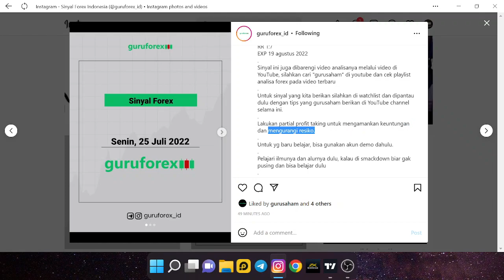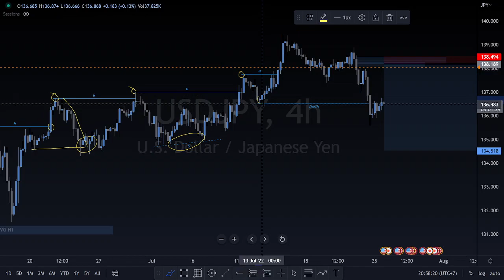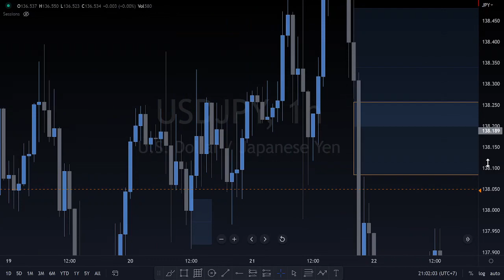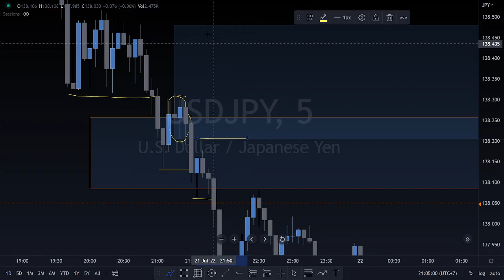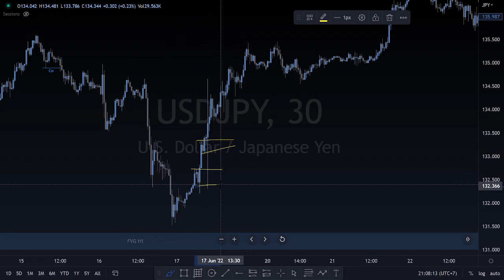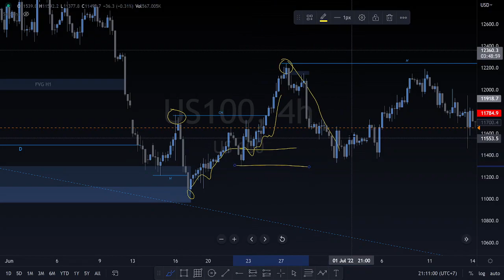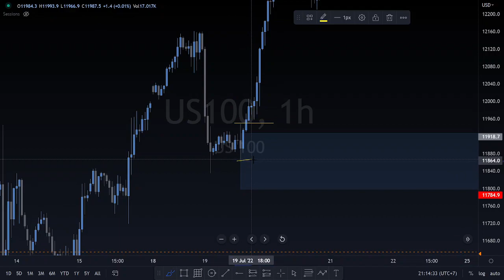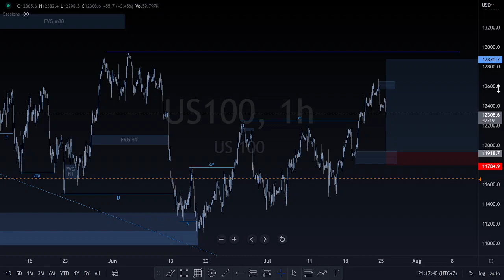Analisa Sinyal Forex, Senin 25 Juli 2022 | USDJPY MULAI MENUNJUKKAN CHANGE OF CHARACTER DI TF H4 !!!